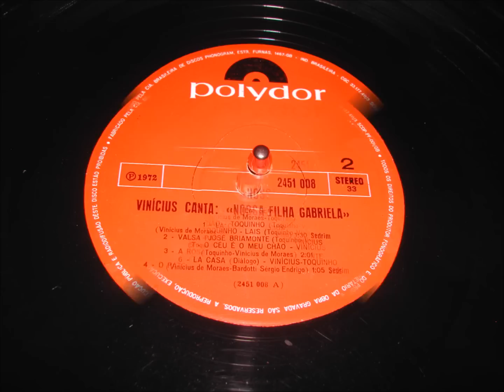O PATO - VINICIUS DE MORAES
VINICIUS DE MORAES
CANTA NOSSA FILHA GABRIELA
Trilha sonora da novela NOSSA FILHA GABRIELA
TV TUPI
1972 -- Polydor - 2451 008
CD UNIVERSAL MERCURY 1972

O PATO
Vinicius de Moraes, Toquinho, Paulo Soledade

Lá vem o Pato
Pata aqui, pata acolá
Para ver o que é que há.
O Pato pateta
Pintou o caneco
Surrou a galinha
Bateu no marreco
Pulou do poleiro
No pé do cavalo
Levou um coice
Criou um galo
Comeu um pedaço
De jenipapo
Ficou engasgado
Com dor no papo
Caiu no poço
Quebrou a tigela
Tantas fez o moço
Que foi pra panela.

(Vídeo de Antônio Augusto dos Santos, Antônio Bocaiuva, antaugsan, Bocaiuva, Divinópolis, Minas Gerais.  Fotos e imagens da Internet. Informações adicionais das páginas e Em 22/13/2013)